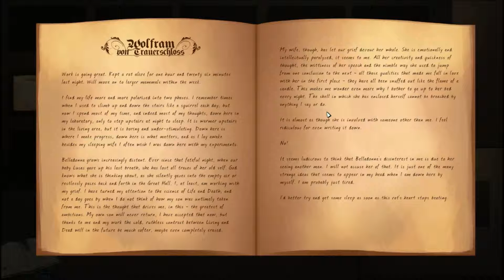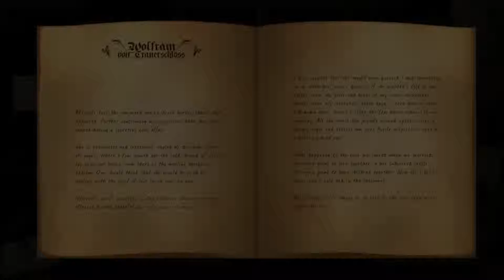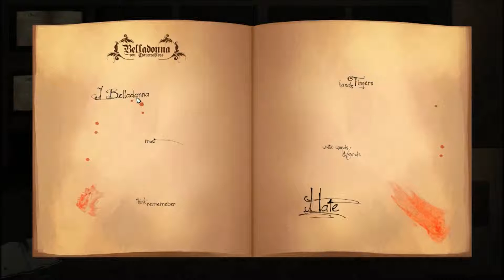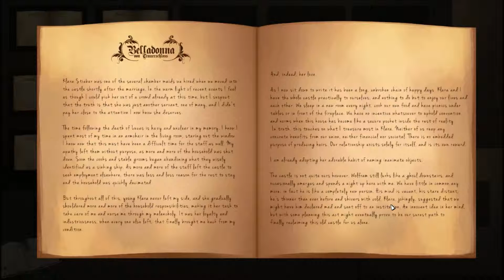Belladonna pt 1 - SHE'S ALIVE!!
Yes, I know my mic is too quiet, I'm working on getting a new headset.

After the death of their young child, doctor Wolfram von Trauerschloss and his wife Belladonna are left to deal with the tragedy however they are able. The doctor launches into a dark obsession, devoting his life to the quest of conquering death. The madness spreads and Belladonna is soon dragged into the despair, but the tale takes surprising turns as the dead are brought back to life and the living are not to be trusted.